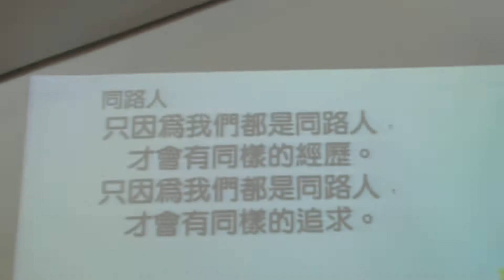170910 樂齡詩班 同路人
聖樂主日崇拜  - 10  Sep 2017
巴色會亞庇客家堂
BCCMKK  HAKKA
指揮: 李家豪傳道
司琴 :  張惠雁
錄影師 :  鄔瑜霞